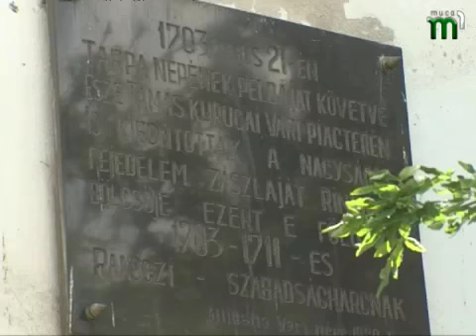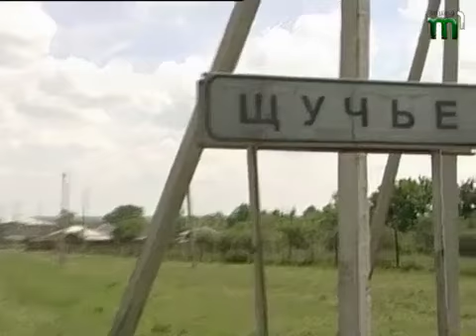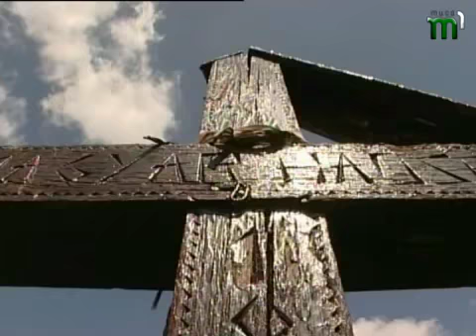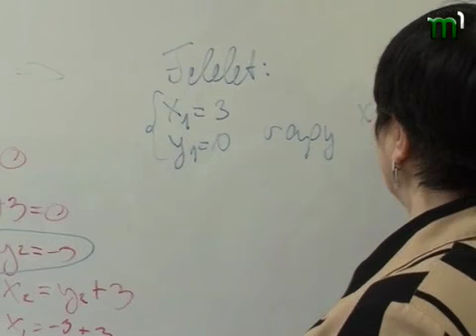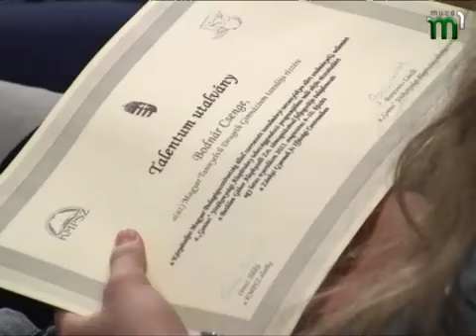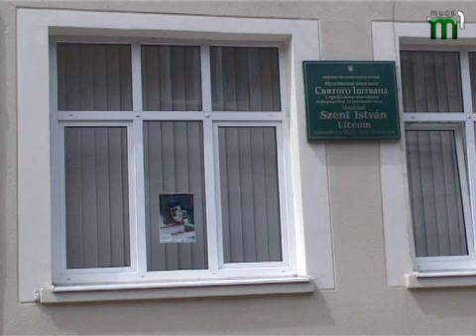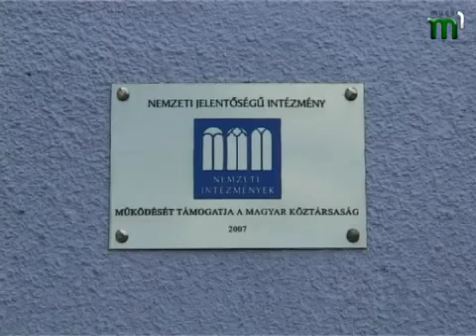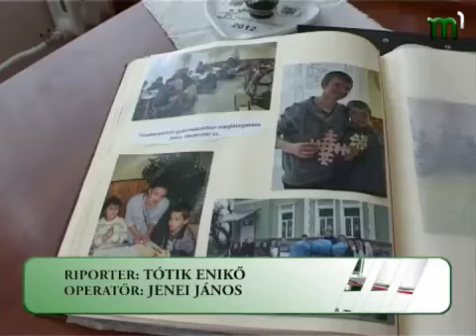Тиса-1."Точка зору" угорською мовою (29.05.13)